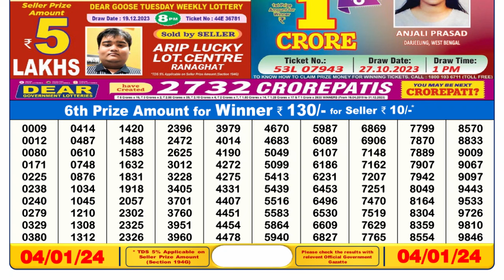Dear Lottery Sambad 6pm today 04.01.24 Nagaland State Lottery Result